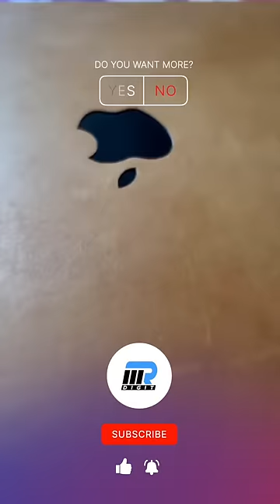Ki Layers Laptop Skin 😡 Paisa Barbad